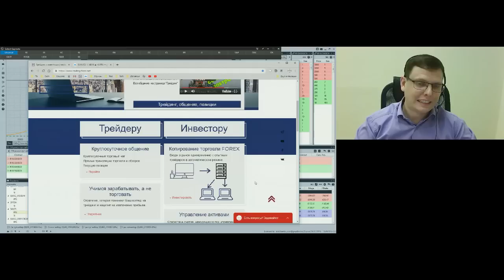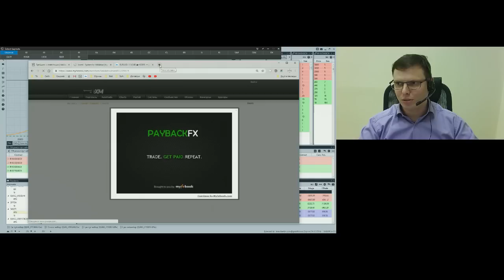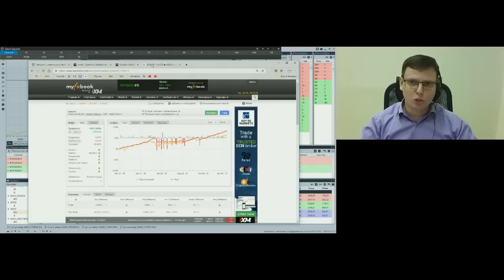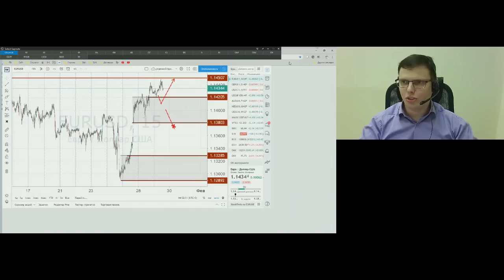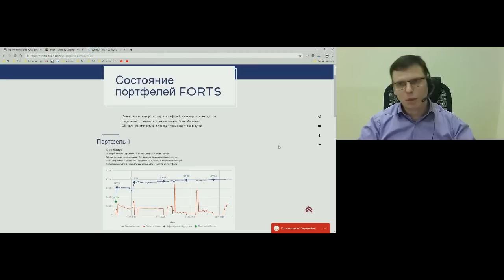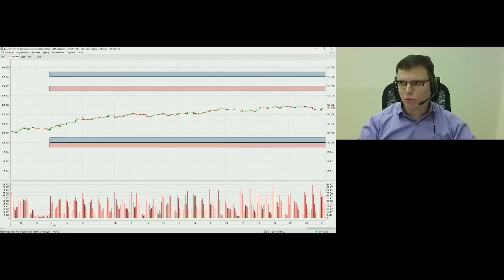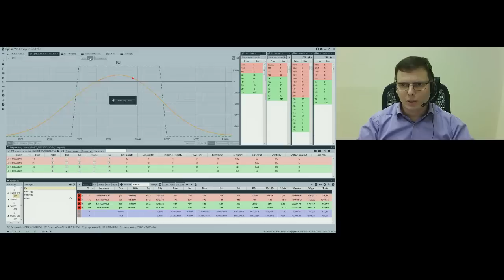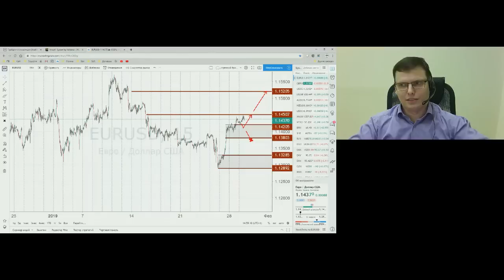Управление активами Форекс и Фортс | Выпуск 032 | Замки на евре и опционы до марта